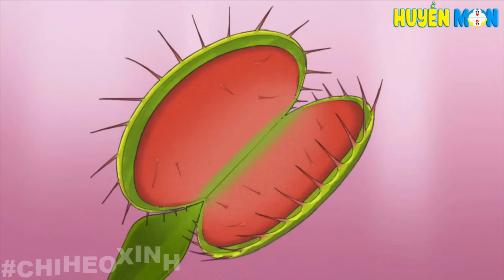Bạch Tuộc Siêu To Khổng Lồ | Shin Cậu Bé Bút Chì Tổng Hợp Tập Mới Hay Nhất Phần 793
Review Shin Cậu Bé Bút Chì Tổng Hợp Tập Mới Hay Nhất Phần 793
00:00 : Tập 709 Đại Chiến Bạch Tuộc
04:54 : Tập 248 Cô  Mitchi Và Chú Yoshirin Đến Sống Bên Cạnh
07:50 : Tập 1211 Cô Ageo Và Chuyến Thuê Nhà Bất Ổn
11:49 : The End Và Câu Hỏi